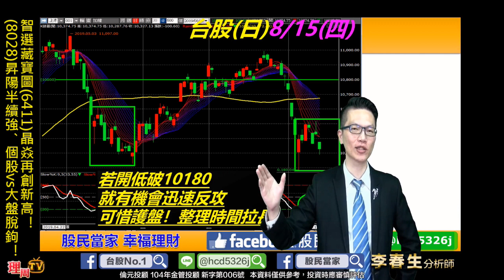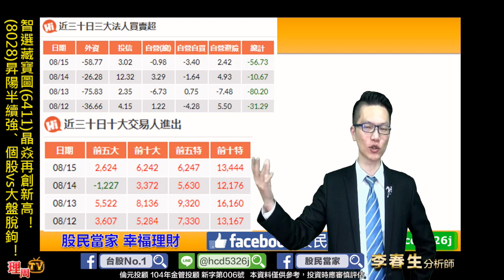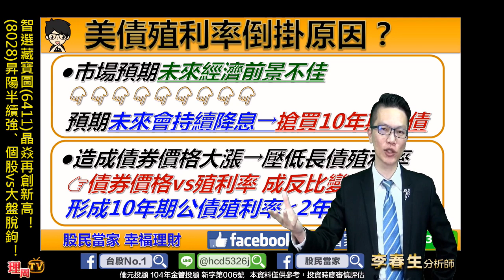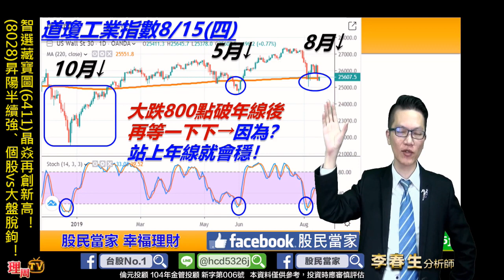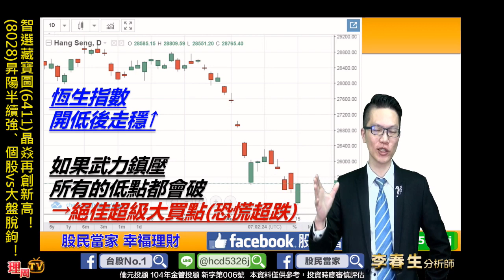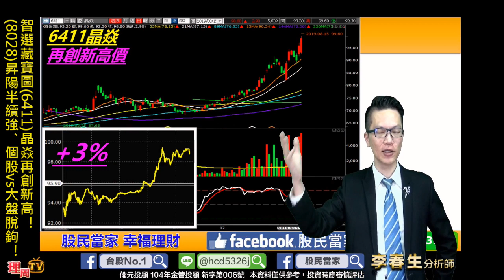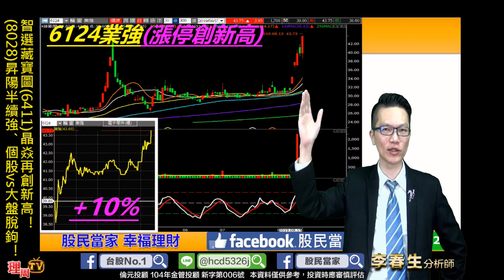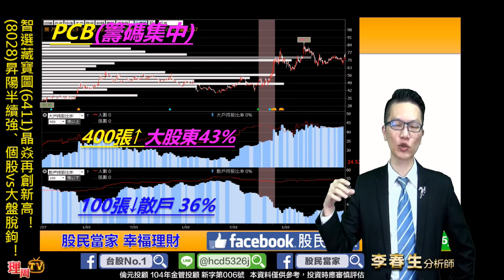理周TV-20190815 盤後-李春生(LEO)股民當家／智選藏寶圖(6411)晶焱再創新高！(8028)昇陽半續強、個股vs大盤脫鉤！